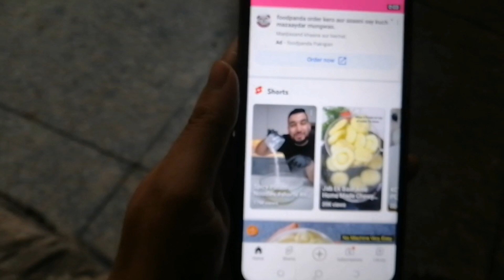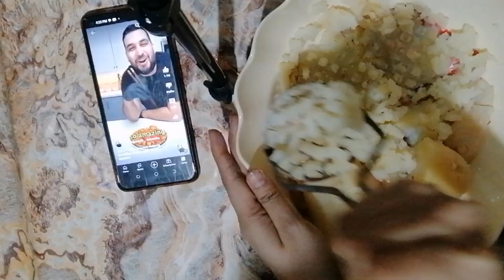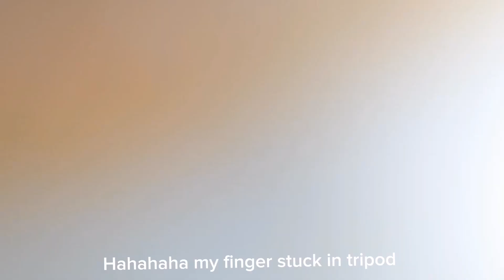ramdan day 8 | tried viral tiktok recipe |ramdan diaries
Ramdan mubarak everyone | In today's video you will find ramdan recipe